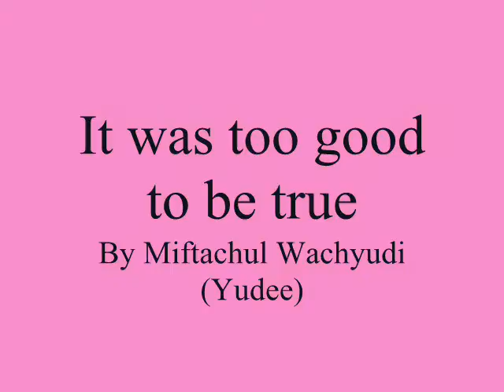It was too good to be true ,